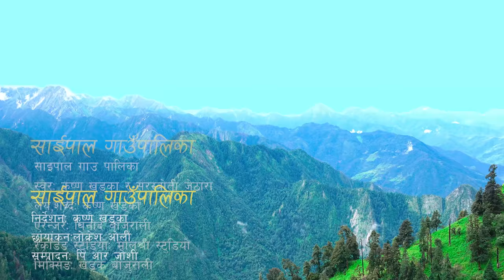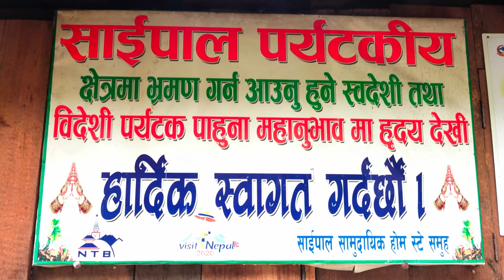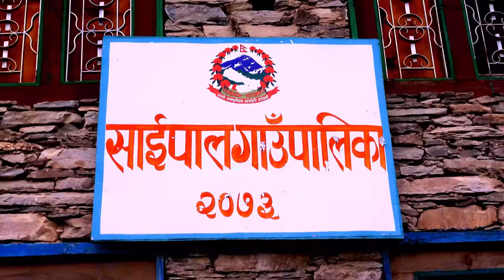New Deuda Song 2021/2078 || Saipal GaunPalika - Krishna Khadka/Saraswati Jethara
Vocal: Krishna Khadka/Saraswati Jethara
Lyrics/Music: Krishna Khadka
Arranger: Binod Bajurali
Mixing: Khadak Bajurali
Studio: Malshree

Artist:
Camera: Lokesh Oli
Edit: P R Joshi
Director: Krishna Khadka
Post Production : Bishesh Films